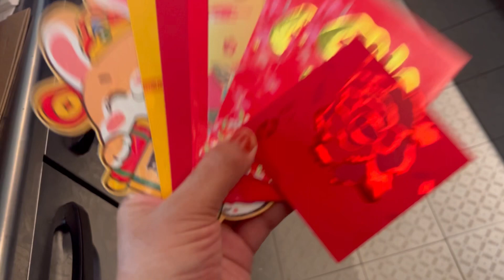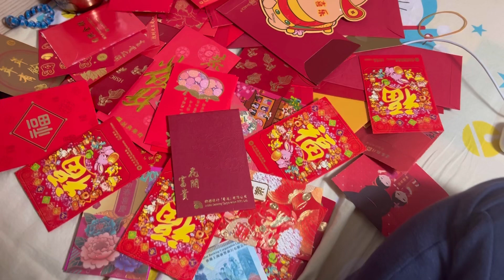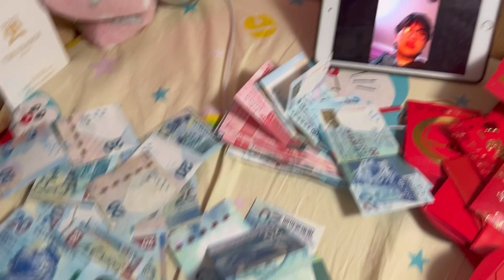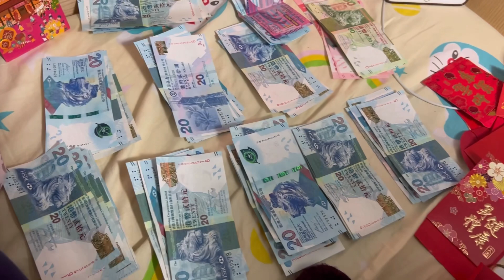Chinese new year's laisee (red pocket🌷 money )बिसेस चाड होंग्कोंगमा